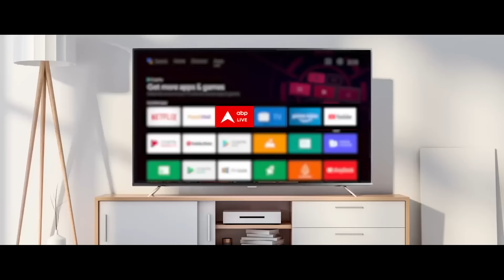Seat Sharing News: झारखंड में इंडिया गठबंधन में तय हुआ सीट शेयरिंग का फार्मूला | Loksabha Elections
झारखंड में इंडिया गठबंधन में सीटों के बंटवारे का फॉर्मूला तय हो गया है. सूत्रों ने बताया कि कांग्रेस लोकसभा की 14 सीटों में से सबसे अधिक 7 सीटों पर चुनाव लड़ेगी. वहीं झारखंड मुक्ति मोर्चा (जेएमएम) पांच, आरजेडी एक और सीपीआई (एमएल) एक सीट पर चुनाव लड़ेगी.